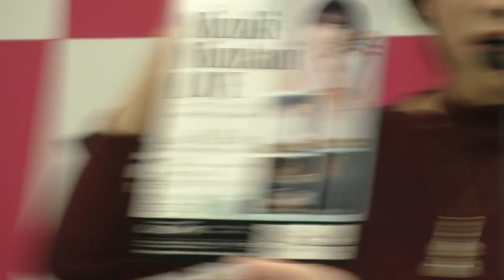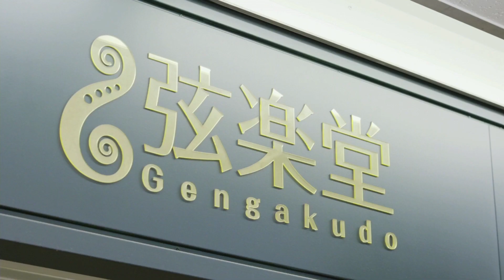水谷美月のMusic Moon 2023年12月27日 放送回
イーリスミュージックプレゼンツ
水曜日の夜、皆さんの疲れを癒す事や、モノ、音楽など、月末お疲れの皆様の癒しのひとときの番組にいたします。